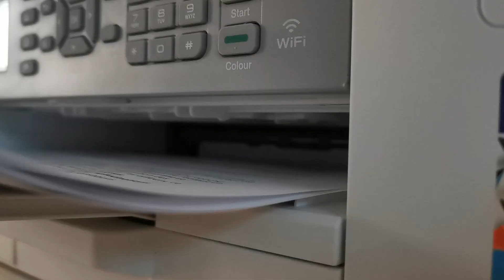Have you heard about a... Morocco vs. France game ?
Hey les gars!
Second video of the day !!!
We won ! Now let's see if we win the final

Love y'all!

I go live there sometimes (talk, do all sort of things and eat breakfast with me) :